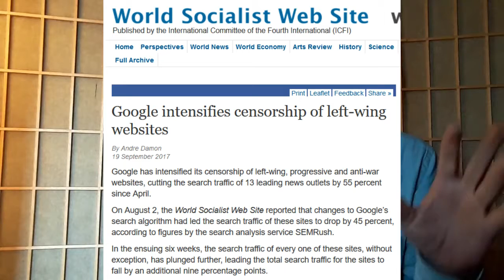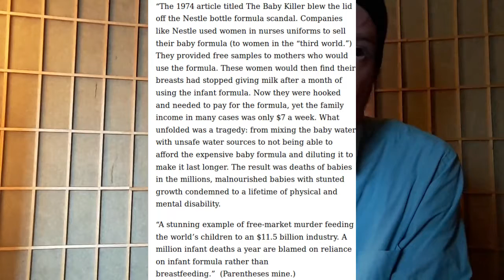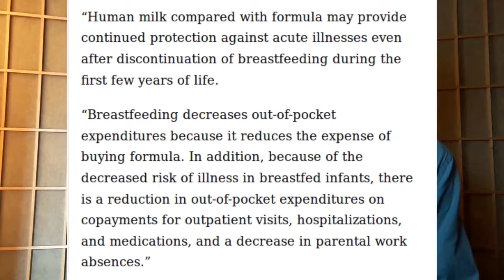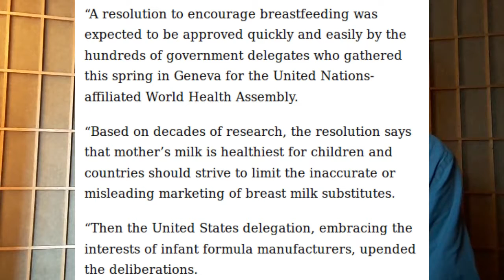Capital Strikes Again! Infant Formula Edition